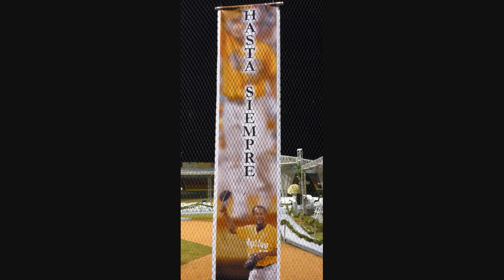Los Hermanos Rosario-Adolecente Homenaje a Jose Lima By JimmySound LMP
Los Hermanos Rosario-Adolecente Homenaje a Jose Lima By JimmySound LMP Desde Club Cocos Orlando 5-28-10